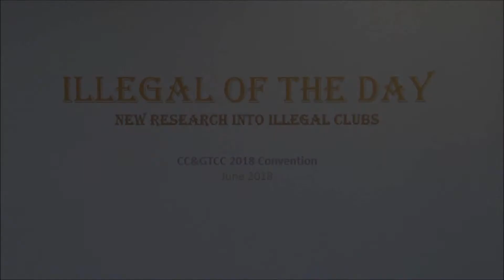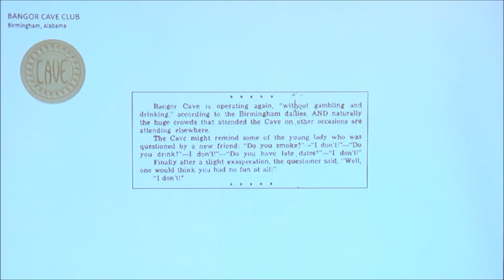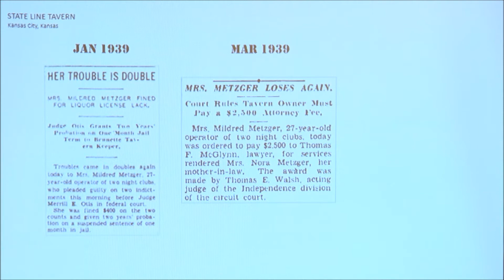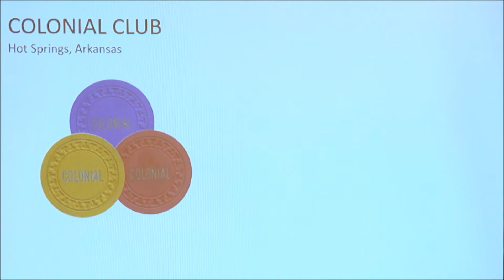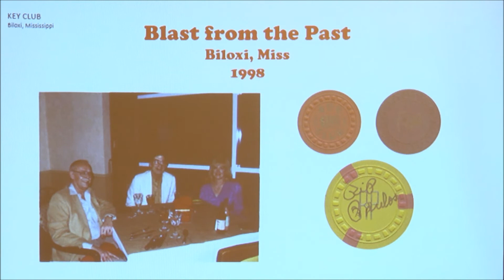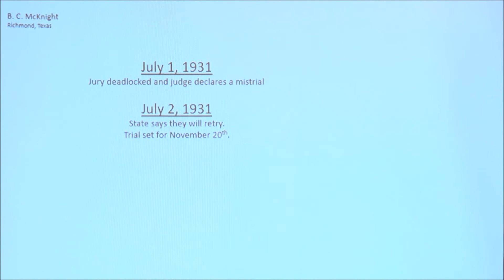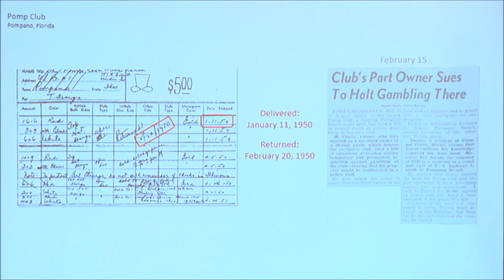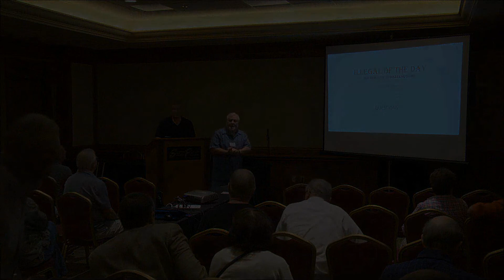2018 CCA Convention - Interesting Histories on Illegal Gaming seminar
A seminar on Illegal Gaming presented by Ed Hertel